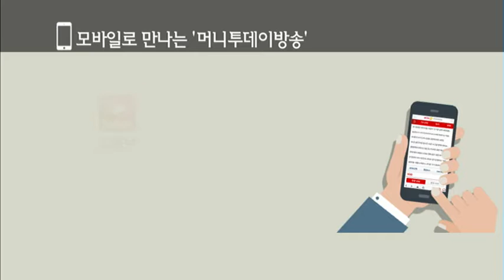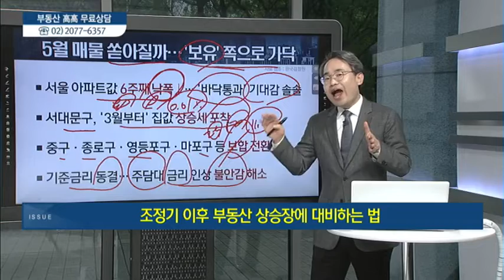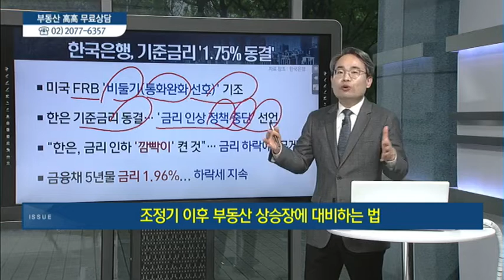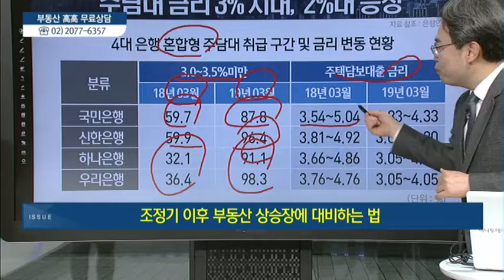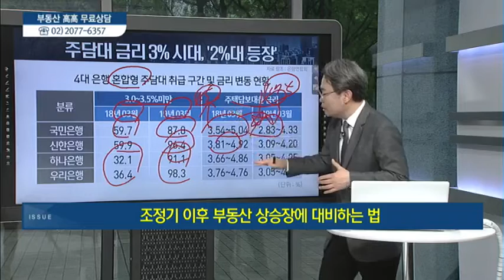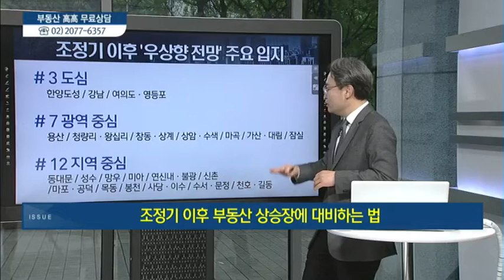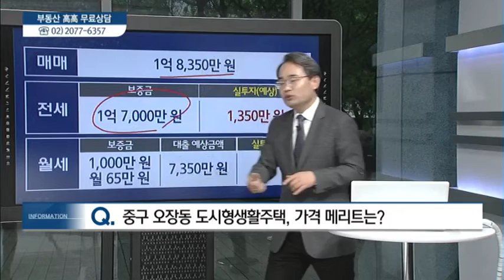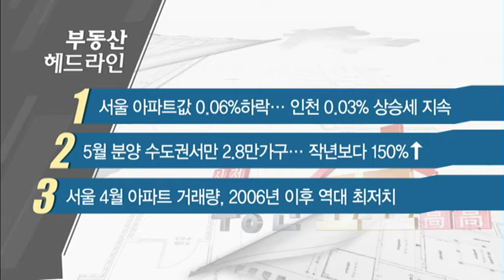[이슈&현장] 조정기 이후 '상승장'을 준비하라! - 유재성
04/25 실전 부동산 '고고'